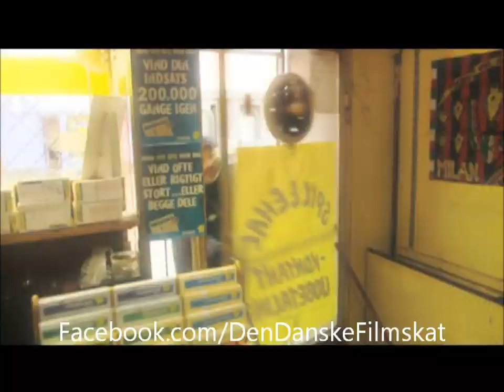Inkasso (2004) - Trailer